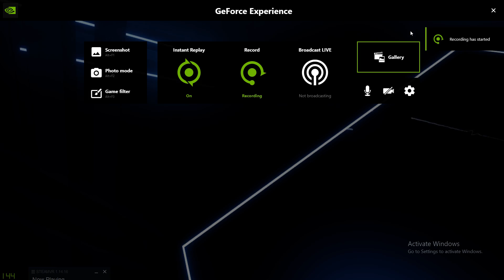nothing gold todd terje remix over 1500 note streak!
nothing gold todd terje remix beatsaber. beat sage ai made map.